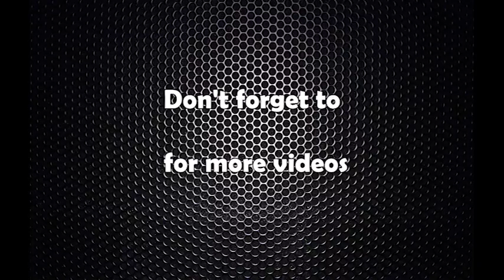व्यवस्थापिका संसद एमाले